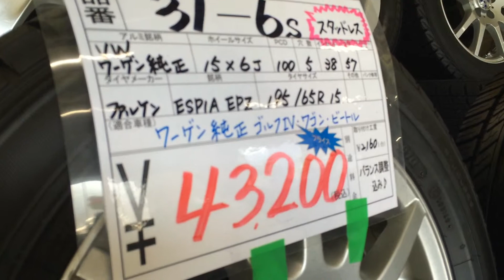フォルクスワーゲン純正 ゴルフⅣ ワゴンビートル 中古スタッドレスタイヤ 群馬県伊勢崎から結構近い！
アップライジング太田店からのご案内です！

フォルクスワーゲン純正１５インチ
１５Ｘ６Ｊ　ＰＣＤ１００　５穴
インセット　３８　ハブ径　５７

ファルケン　ＥＰＺ　バリ山中古スタッドレスタイヤ
１９５/６５Ｒ１５
バランス調整込　４３２００円

その他バリ山スタッドレス付きの商品が
沢山揃っております。

宇都宮店から太田店への移動
太田店から宇都宮店への移動出来ます！

是非御来店下さい！

詳しくは
アップライジングで検索！